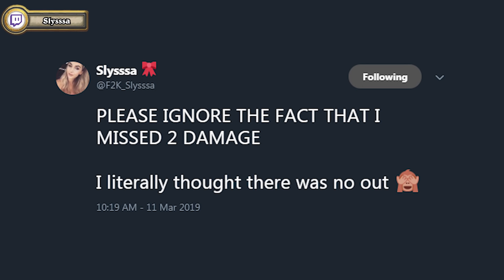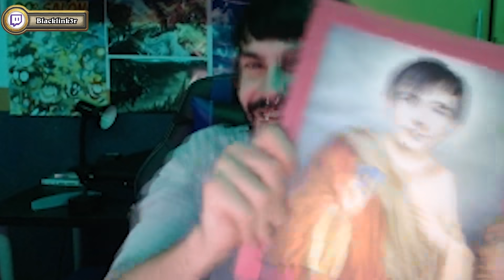Funny And Lucky Moments - Hearthstone - Best Of 2019 (Part 1)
audio 1: ES_Jubilation - Jules Gaia

audio 2: ES_Clever Girl - Jules Gaia

audio 3: ES_Keep Coming Back To The Start (Instrumental Version) - Martin Hall

video 4: sent by Oz & Liad
audio 4: Title: Time Goes By by Nitro Fun

audio 5: ES_Los Habaneros 2 - Martin Landh

audio 6: ES_Stays The Same (Instrumental Version) - Gloria Tells

audio 7: ES_Boogieland 7 - Stefan Netsman

audio 8.1: ES_The End Of All Things - Niklas Johansson
audio 8.2: Audionatix - You so zany

audio 9: ES_Prince Brown Funk - Stefan Netsman

audio 10: ES_Boogie Down 2 - Anders Bothen

audio 11: ES_A Good Old Way of Having Fun - Golden Age Radio

audio 12.1: ES_Twisted Mentality 2 - Magnus Ringblom
audio 12.2: Street Fighter - Guile's Theme

audio 14: ES_Farmer's Lunchbreak - Stationary Sign

audio 15: ES_Jambalaya Stomp 3 - Martin Gauffin

audio 16: ES_Glitz At The Ritz 1 - Gavin Luke

audio 17: ES_The Greaser Boys 3 - Victor Ohlsson

audio 21: ES_Welcome To Detroit 4 - Anders Bothen|
audio 21: Crab Rave by Noisestorm